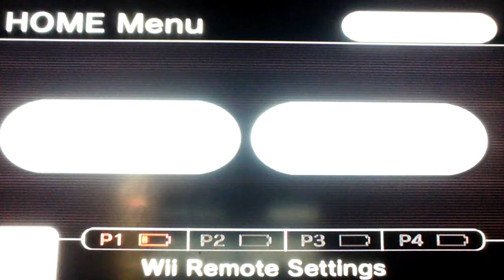Higher Squad vs. France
10 - 3, good win! And great goals too!